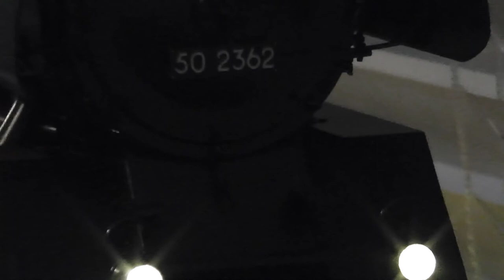Spur 1 BR 50 small goods train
BR 50 small goods train being taken for a test run on the new layout. Please excuse the primitive way of filming.